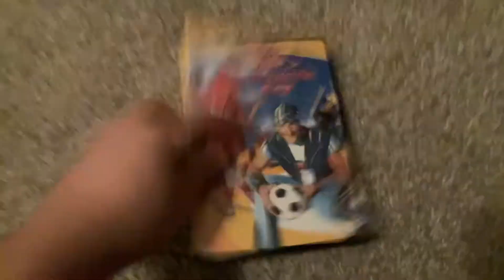LazyTown: Records Day (2006) DVD Overview